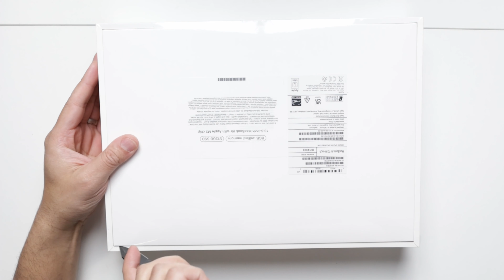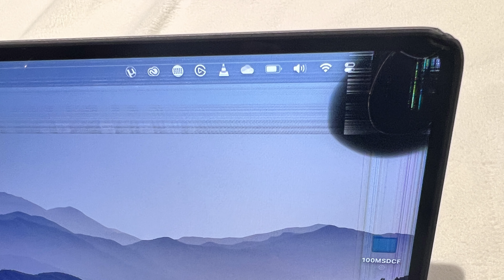MacBook Air M2 Midnight - Unboxing + Life update!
I'm back! After a busy few months I'm back and bring you the unboxing of my new Macbook Air M2

►► My Gear ►►
Best Streaming Mirrorless Camera
Sony ZV-E10
Best Streaming Mic
Elgato Wave 1
Elgato Wave 3 Mic
Cheap LED lIghts
Neewer 3 Packs Lighting Kit
Elgato Key Light
Elgato Key Light Air
Elgato CamLink 4K
Elgato 4K60 Pro MK.2